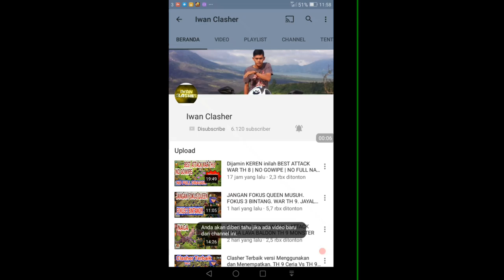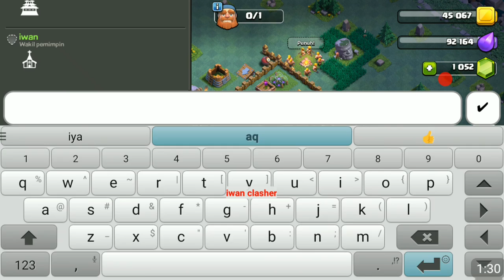Ungkap Misteri Chating Kosong . ATTACK baby Dragon level 6 base Malam Level 4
Mari ungkap chat kosong di chat clan
Ditunggu komentarnya

selain PURWOKERTO WAR iwan clasher mempunyai clan allyansi diantaranya DESA QU , MALANG KOE, DESA KONOHA,NGR WAR, MNJ,BANYUMAS ARMY, TH9TIMKAWANLAMA ,TH9 MONSTER ,TH9 TEAM CERIA ,TH9 SEMPAKTELES ,KERTOSONO INDAH, VDL CLAN,

terimakasih